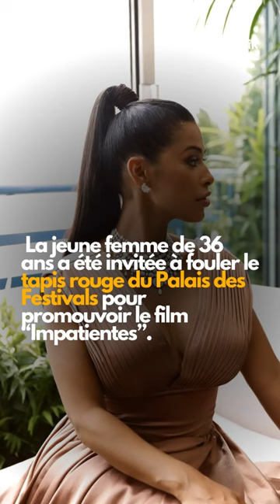Ayem Nour au Maroc : La photo des retrouvailles touchantes avec son fils Ayvin fait le buzz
Ayem Nour est de retour au Maroc où elle est coincée depuis plusieurs mois avec son fils Ayvin. Son retour n’est pas tout à fait satisfaisant. Elle fait tout son possible pour retourner en France, mais elle est tout de même heureuse de retrouver son enfant.